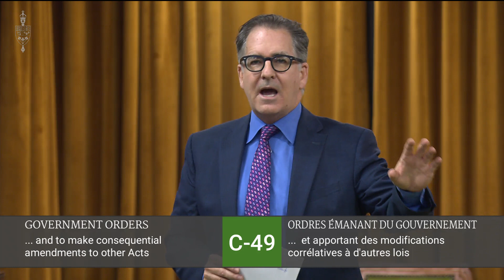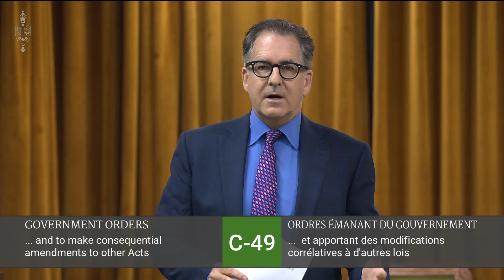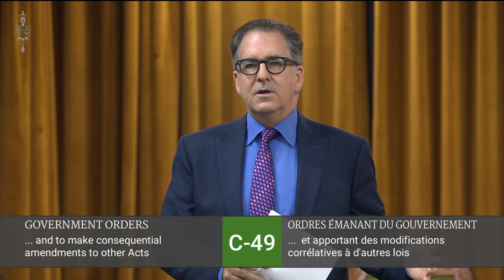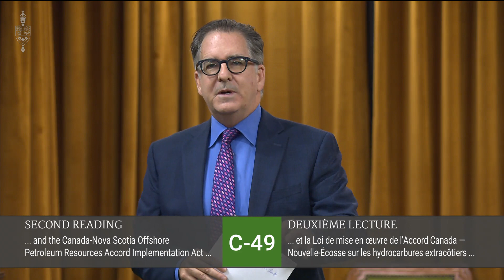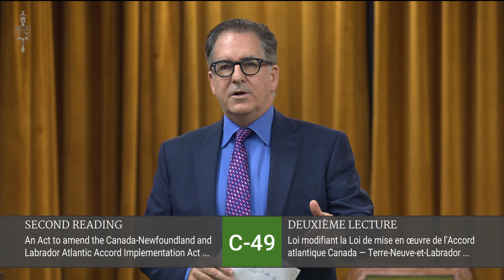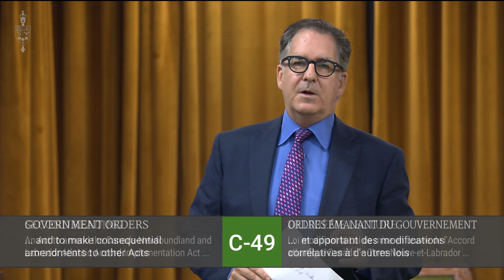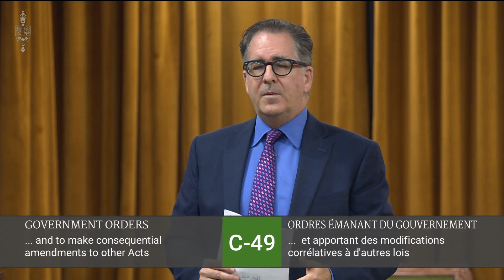Masse Speaks on Bill C-49 including Automotive, Clean Energy, Telecom and Nuclear Concerns